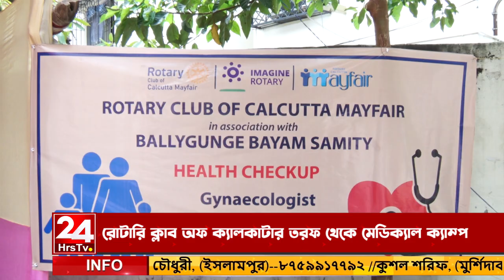রোটারি ক্লাব অফ ক্যালকাটার তরফ থেকে মেডিক্যাল ক্যাম্প